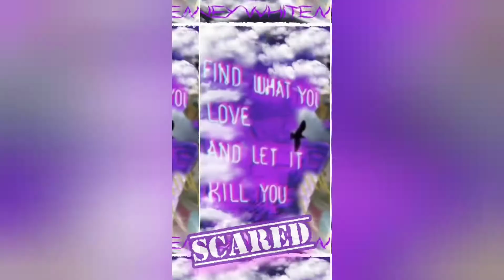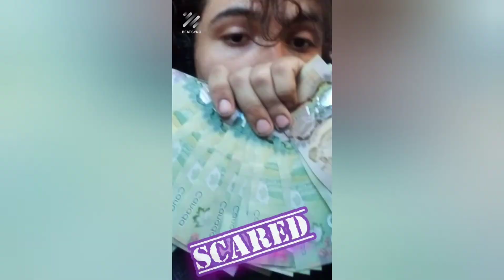SCARED 🐵 Prod.MoneyMenEnt X Money WhiteMM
made song in 2018
Winnipeg 🕊️
FUCK THE WHITE MAN SO I BECAME THE PEOPLES MAN